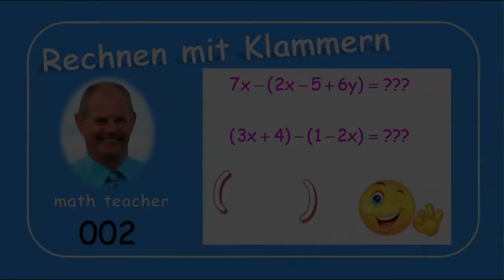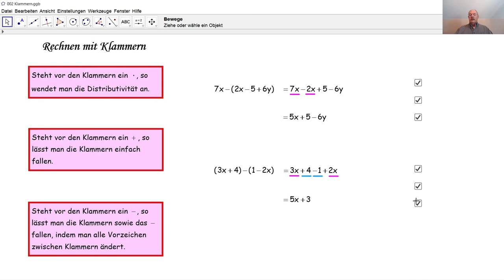Rechnen mit Klammern 002